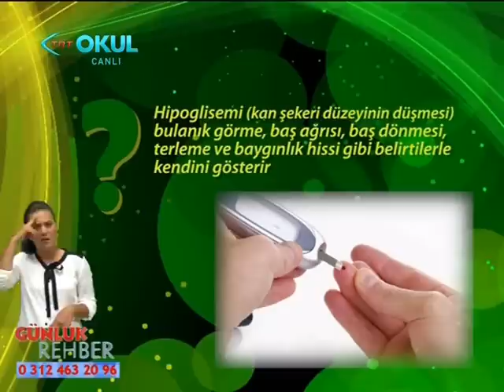Günlük Rehber/TRTOKUL/Hafta İçi Her Gün 14:30 - 15:30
Pınar Ayhan'ın sunduğu Günlük Rehber'e 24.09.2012'de  İTÜ Güneş Teknesi Takım Kaptanı Cansın Özden ve takım arkadaşları, Klinik Psikolog Mehmet Şakiroğlu ve Biga Kaymakamı/Çanakkale Fatih Genel konuk oluyor.